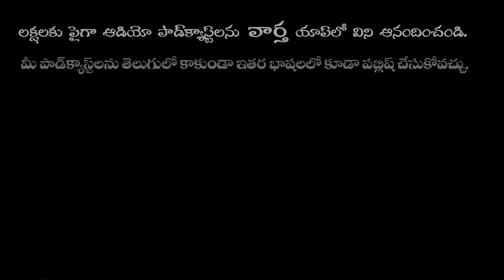Telugu TV artist Navya Swamy who has tested positive for Covid19 has urged people to take precaution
Noted Telugu Television actress Navya Swamy who has tested positive for Covid19 has urged people to take precautions and stay away from negative.

She says there is nothing to fear even if you test COVID19 positive